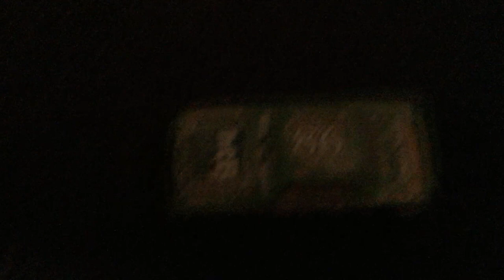Tomica vs. Mattel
Guess the cast!